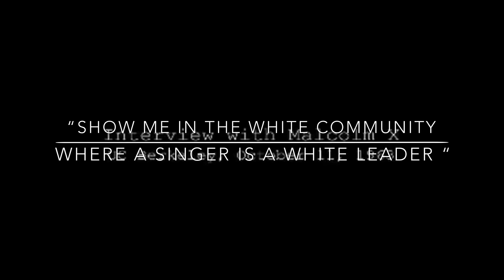Malcolm X Speaks: to singers as False Leaders who betray other Blacks in the public Decades Ago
Malcolm X Address the fact that every time people of color rise together there will be fake leaders that arise, often musicians or singers who are sent & sponsored by white billionaires, As we see this rise happening decades later right in front of our eyes Malcolms words right so true again to guide us away from the entertainers who are entertaining us. Are musicians helping mass incarceration by being on TV? Do Singers actually assist the Black Community?

 Malcolm X was born Malcolm Little on May 19, 1925 in Omaha, Nebraska. His mother, Louise Norton Little, was a homemaker occupied with the family’s eight children. His father, Earl Little, was an outspoken Baptist minister and avid supporter of Black Nationalist leader Marcus Garvey. Earl’s civil rights activism prompted death threats from the white supremacist organization Black Legion, forcing the family to relocate twice before Malcolm’s fourth birthday.

Regardless of the Little’s efforts to elude the Legion, in 1929 their Lansing, Michigan home was burned to the ground. Two years later, Earl’s body was found lying across the town’s trolley tracks.

Police ruled both incidents as accidents, but the Little’s were certain that members of the Black Legion were responsible. Louise suffered emotional breakdown several years after the death of her husband and was committed to a mental institution. Her children were split up amongst various foster homes and orphanages.

Eventually Malcolm and his buddy, Malcolm “Shorty” Jarvis, moved back to Boston. In 1946 they were arrested and convicted on burglary charges, and Malcolm was sentenced to 10 years in prison. (He was paroled after serving seven years.) Recalling his days in school, he used the time to further his education. It was during this period of self-enlightenment that Malcolm’s brother Reginald would visit and discuss his recent conversion to the Muslim religion. Reginald belonged to the religious organization the Nation of Islam (NOI).
 By the time he was paroled in 1952, Malcolm was a devoted follower with the new surname “X.” (He considered “Little” a slave name and chose the “X” to signify his lost tribal name.)

Intelligent and articulate, Malcolm was appointed as a minister and national spokesman for the Nation of Islam. Elijah Muhammad also charged him with establishing new mosques in cities such as Detroit, Michigan and Harlem, New York. Malcolm utilized newspaper columns, as well as radio and television to communicate the NOI’s message across the United States.

The crowds and controversy surrounding Malcolm made him a media magnet. He was featured in a week-long television special with Mike Wallace in 1959, called “The Hate That Hate Produced.” The program explored the fundamentals of the NOI, and tracked Malcolm’s emergence as one of its most important leaders. Racial tensions ran increasingly high during the early 1960s. In addition to the media, Malcolm’s vivid personality had captured the government’s attention. As membership in the NOI continued to grow, FBI agents infiltrated the organization (one even acted as Malcolm’s bodyguard) and secretly placed bugs, wiretaps, cameras and other surveillance equipment to monitor the group’s activities.
Malcolm decided to found his own religious organization, the Muslim Mosque, Inc.
That same year, Malcolm went on a pilgrimage to Mecca, Saudi Arabia. The trip proved life altering. For the first time, Malcolm shared his thoughts and beliefs with different cultures, and found the response to be overwhelmingly positive. When he returned, Malcolm said he had met “blonde-haired, blued-eyed men I could call my brothers.” He returned to the United States with a new outlook on integration and a new hope for the future. This time when Malcolm spoke, instead of just preaching to African-Americans, he had a message for all races.
After repeated attempts on his life, Malcolm rarely traveled anywhere without bodyguards. On February 14, 1965 the home where Malcolm, Betty and their four daughters lived in East Elmhurst, New York was firebombed. Luckily, the family escaped physical injury.

One week later, however, Malcolm’s enemies were successful in their ruthless attempt. At the Manhattan’s Audubon Ballroom on February 21, 1965 three gunmen rushed Malcolm onstage. They shot him 15 times at close range. The 39-year-old was pronounced dead on arrival at New York’s Columbia Presbyterian Hospital.
Fifteen hundred people attended Malcolm’s funeral in Harlem on February 27, 1965 at the Faith Temple Church of God in Christ (now Child’s Memorial Temple Church of God in Christ). After the ceremony, friends took the shovels away from the waiting gravediggers and buried Malcolm themselves.Later that year, Betty gave birth to their twin daughters.
The legacy of Malcolm X has moved through generations as the subject of numerous documentaries, books and movies.
Malcolm X is buried at the Ferncliff Cemetery in Hartsdale, New York.